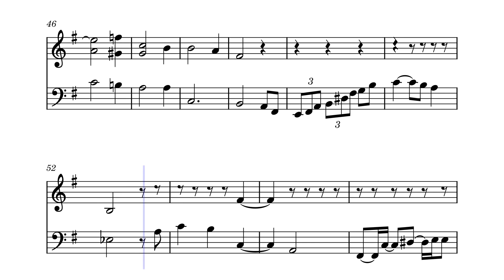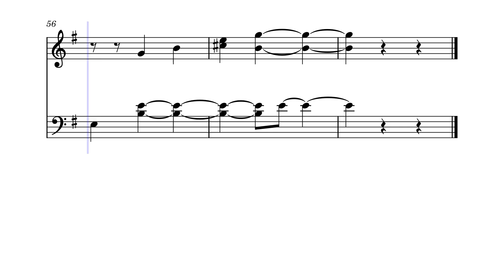Desolation – Composer/Elisabeth Asselin by Elisabeth Asselin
Try the interactive tutorial, or download the free Sheet music